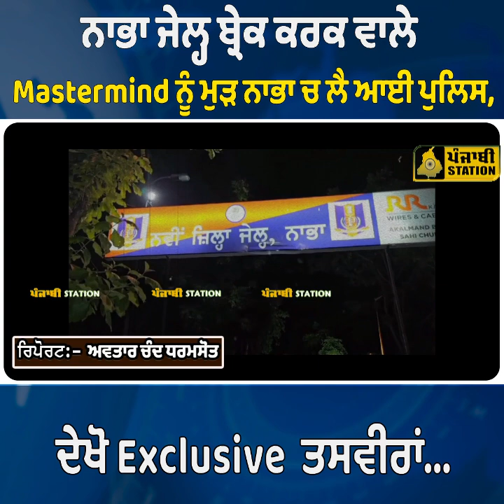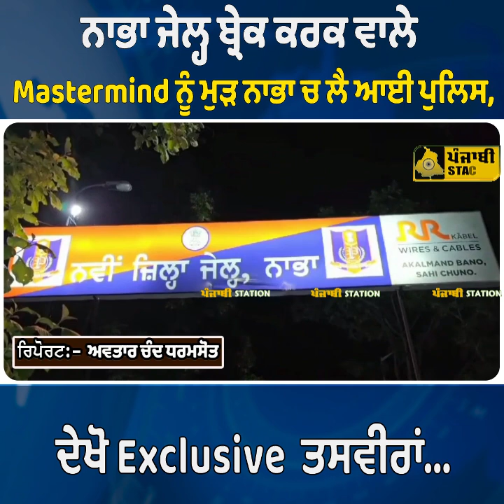ਨਾਭਾ ਦੀ ਜੇਲ੍ਹ ਤੋੜਨ ਵਾਲਾ ਇਹ ਸੀ ਰੋਮੀ ਹਾਂਗਕਾਂਗ ਤੋਂ ਸਿੱਧਾ ਚੁੱ*ਕ ਕੇ ਮਾ*ਰਿ&ਆ ਪੰਜਾਬ ਪੁਲਿਸ ਹਾਂਗਕਾਂਗ ਤੋਂ ਲੈਆਈ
Hello Friends!
Thanking You!